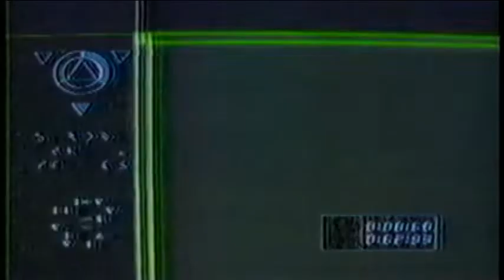WAR OF THE WORLDS (1988-90) TV Series teaser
I refer to the show as AIRWOLF meets GARBAGE PAIL KIDS. In the 1980's the MADBALLS toyline, the GARBAGE PAIL KIDS trading cards, and the WAR OF THE WORLDS TV Series was basically an excuse for kids to graduate to graphic depictions of violence.